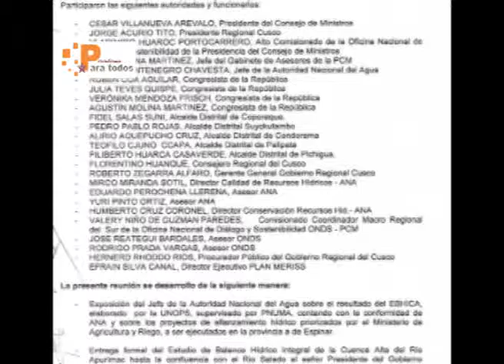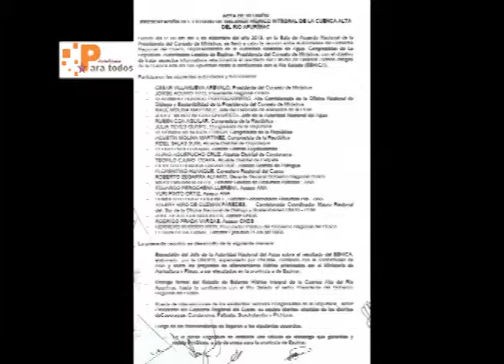Espinar en pie de lucha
El inicio del Proyecto arequipeño Majes Siguas II, ha puesto en alerta a la población espinarence